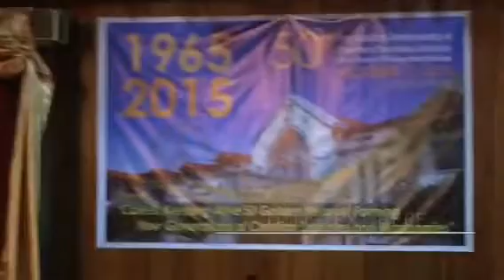Theme song for the 50th Golden Anniversary of CaRes